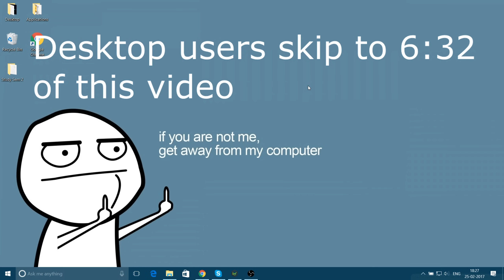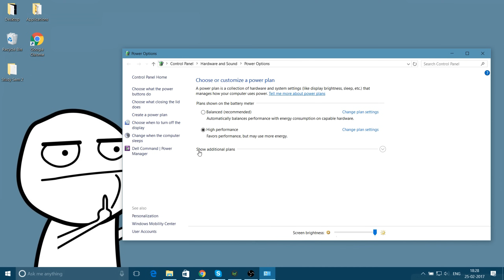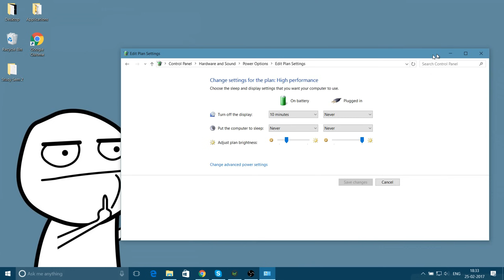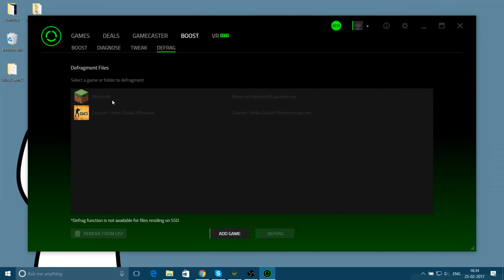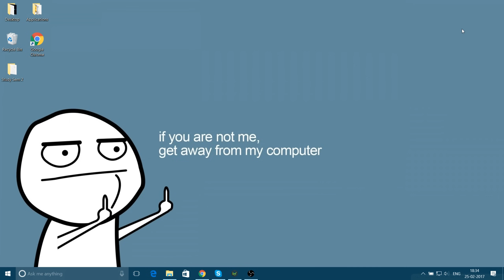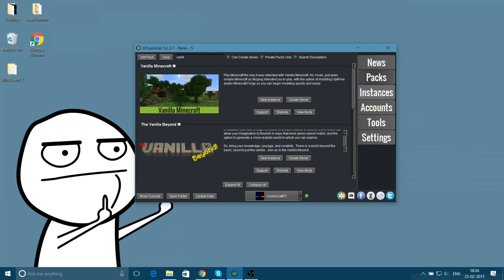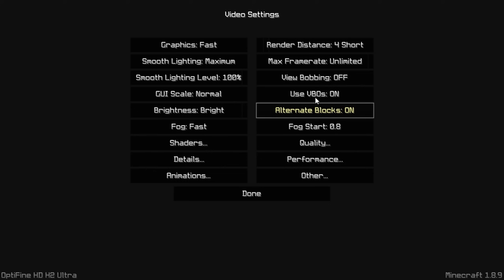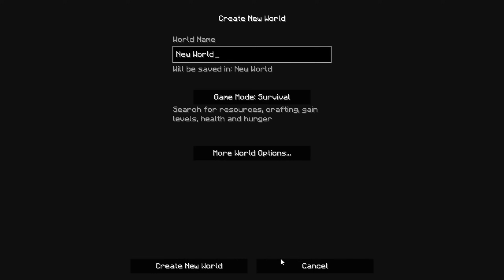(How to) Increase Frames/FPS in Minecraft & run it smoother! (Works for bad PCs & Laptops)(No Lag)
Note - One method I forgot to mention was lowering your in-game resolution, I recommend playing at 720p as it is the perfect balance between fps and quality. Also I got 400fps while recording and realized I was reaching up to 600fps while not recording :)

In this video I will show you guys how to get the max FPS you can get in Minecraft on your PC/Laptop. This method will help remove lag and make the game smoother.If you have any questions, leave them in the comment section below and I'll do my best to answer them.

3. Forge (If you are not using AT Launcher)
4. Razer Cortex (Game Booster)